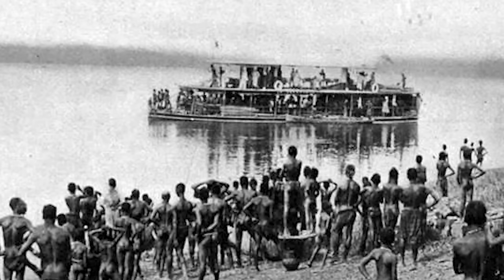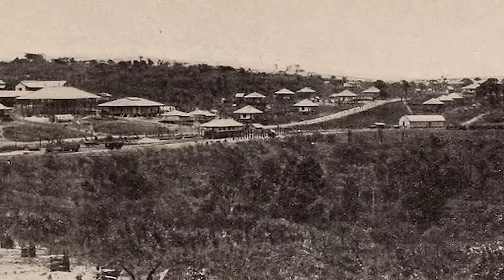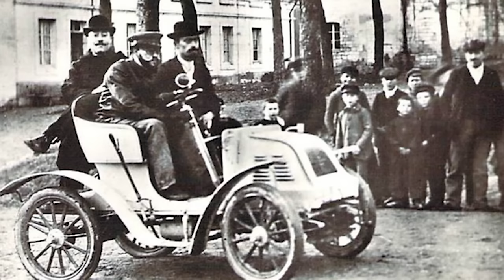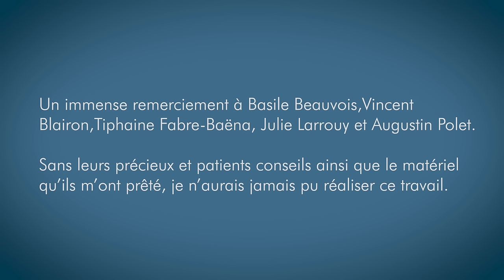La colonisation du Congo sous Léopold II. Histoire de la Belgique après 1830, ép. 4, 1885-1908.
➡️De 1885 à 1908, le Congo fut une colonie personnelle du roi des Belges Léopold II. Comment le roi d'un petit pays comme la Belgique a réussi à mettre la main sur un territoire 80 fois plus grand que la Belgique? Comment fut organisée cette colonie? Quelles furent les conséquences de cette colonisation pour les populations du Congo? Enfin, comment la colonie de Léopold II est ensuite passée aux mains de la Belgique? On tente de répondre à ce questions dans ce nouvel épisode de "Van De Belgique".

🕐Chapitre:

0:00 Introduction

0:38 Présentation

1:31 Chapitre 1 : les débuts de l'implantation de Léopold II en Afrique

6:43 Chapitre 2 : les débuts de l’État indépendant du Congo

12:47 Chapitre 3 : la ruée vers le caoutchouc

20:43 Conclusion

📖Bibliographie :

GODDEERIS I., LAURO A., VANTHEMSCHE G. (sous la dir.), Le Congo colonial, une histoire en questions, Renaissance du Livre, 2020.

NDAYWEL È NZIEM I., Une nouvelle histoire du Congo. Des origines à la République démocratique, Bruxelles, Le Cri, 2009.

STENGERS J., Congo : mythes et réalités, Bruxelles, Racine, 1989.

VAN GROENWEGHE D., Du sang sur les lianes, Léopold II et son Congo, Bruxelles, Didier Hatier, 1986.

VAN REYBROUCK D., Congo. Une histoire, Arles, Acte Sud, 2012.

VANTHEMSCHE G., La Belgique et le Congo. L'impact de la colonie sur la Métropole, 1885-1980, Bruxelles, Le Cri, 2010.

Références des images de la miniature:

- Carte du Congo, Darwinek, CC SA-BY 3.0.

-London and Stereoscopic Photographic Company, Léopold II comme roi des Belges, 1891.